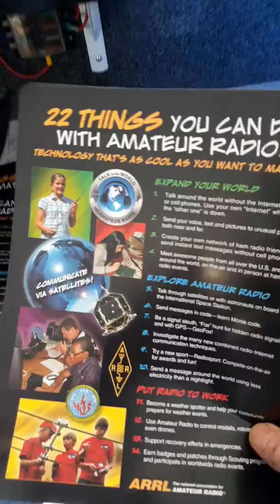Amateur Radio Emergency Services (Ham Radio)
Nassau county amateur radio emergency service vehicle. You can be part of it. Arrl.com